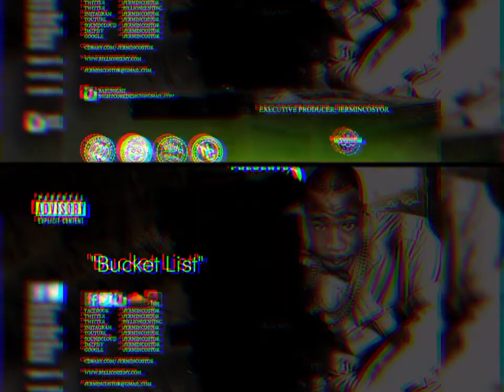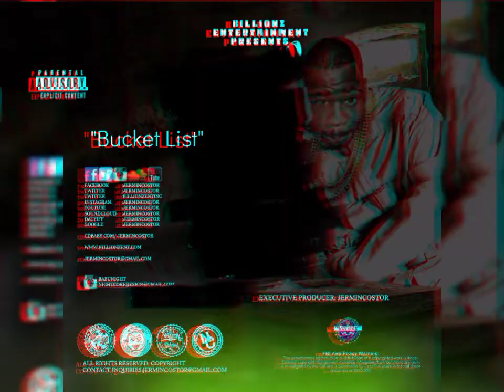jermin costor "Bucket List" (SINGLE)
💽”Bucket List" (get rich) (uncut)
prod by: Dolla
JUBLIEE: Filyth! (Official Album)
📲FilythSeries/AppleMusic
((INCLUDE HEADPHONES FOR FILYTH SOUND))
SHOP/PURCHASE EXCLUSIVE SNEAKERS:
(1) IPHONES